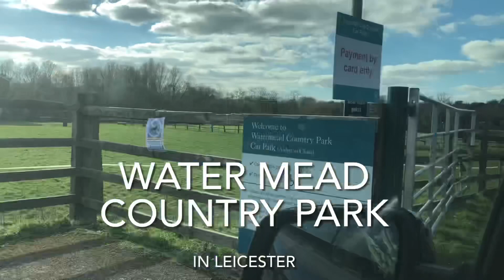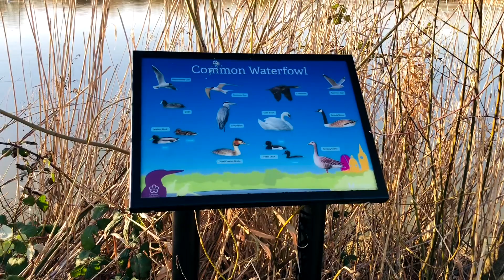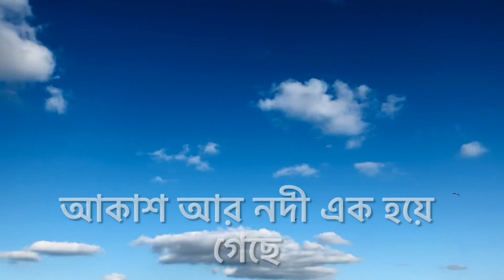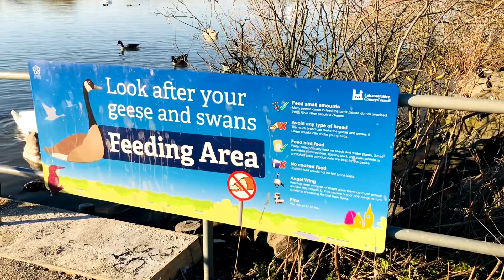ইউকের আকাশে রৌদ্রের ছটা বেড়িয়ে গেলাম লকডাউন উপেক্ষা করে সুন্দর পাক’ টুর (Water Mead Country Park